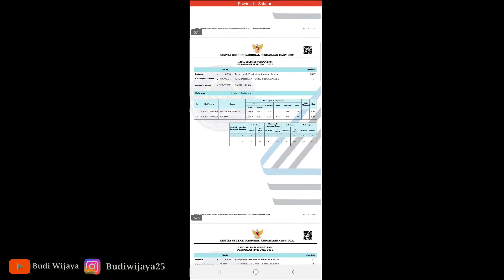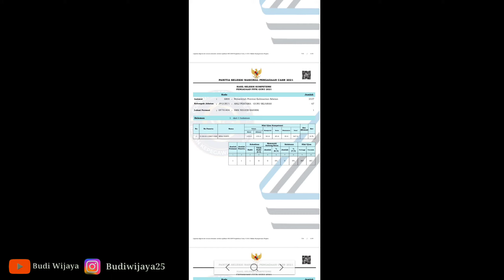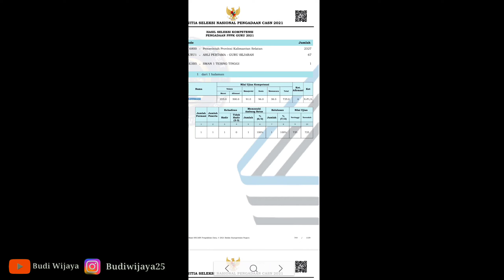CARA MELIHAT DAN MENCARI NAMA PENGUMUMAN KELULUSAN PPPK PNS di PDF lewat HP ANDROID DENGAN CEPAT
cara cepat mencari nama atau mencari sekolah atau mencari  mata pelajaran pengumuman kelulusan pppk atau p3k guru lewat hp atau android